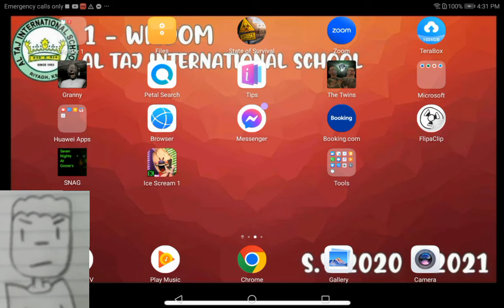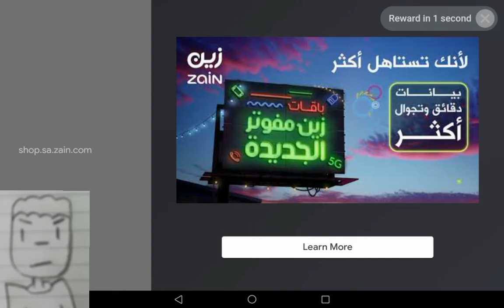ice scream part 1 Leomars ballin goes wrong SLINGSHOTS!!!!!